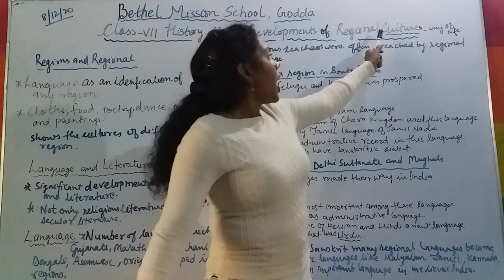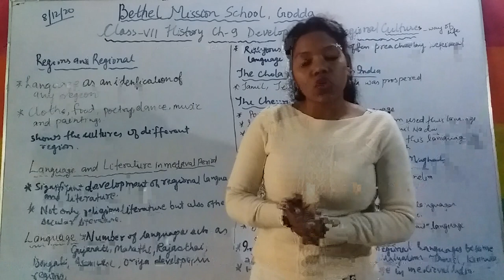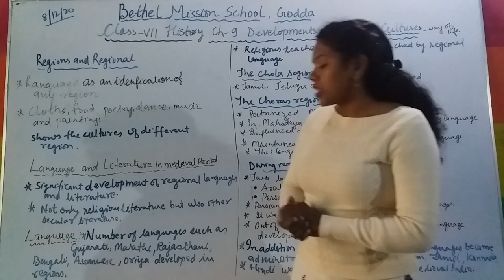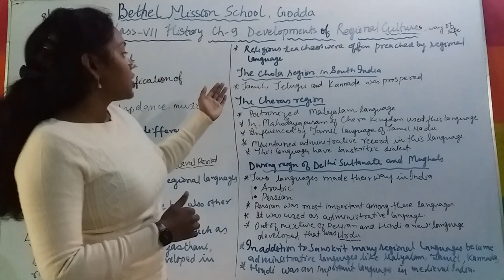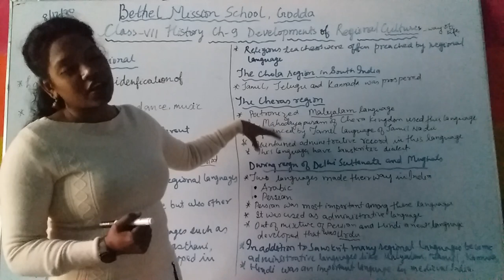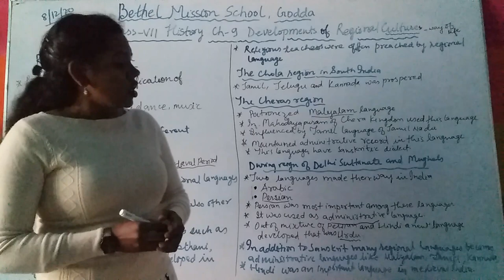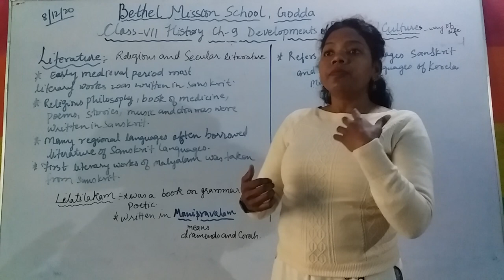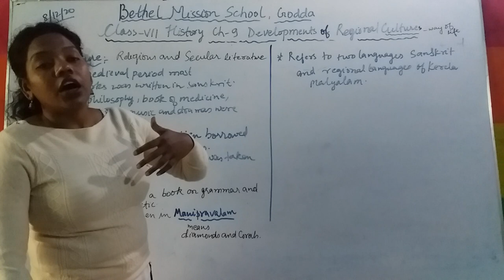Class VII History CH-9 (Developments of regional cultures) part -1 By miss Rose